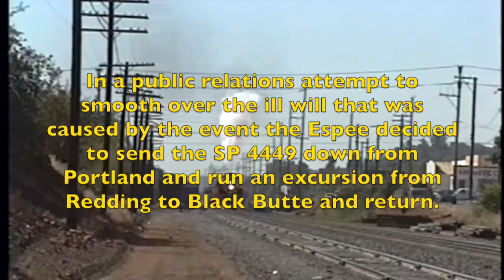SP4449 Goodwill Tour 8 31 91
After a derailment at Cantara Loop dumped herbicide into the Sacramento River above Dunsmuir the SP decided to send SP4449 on a Goodwill Tour to the area.